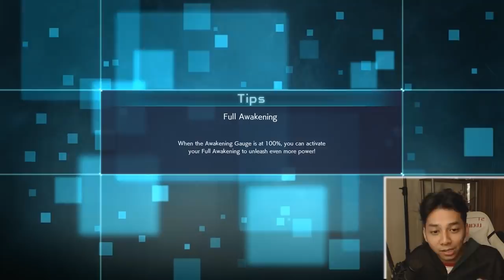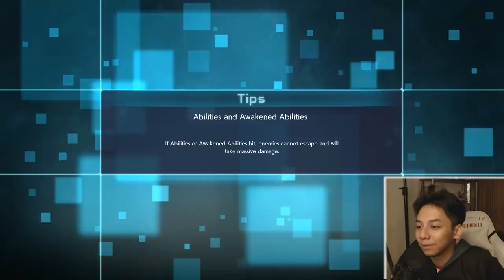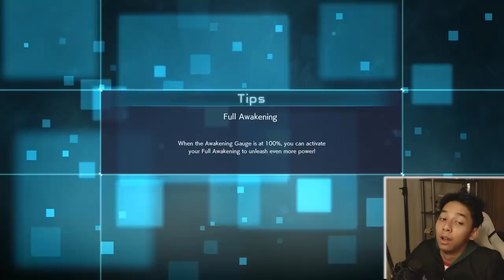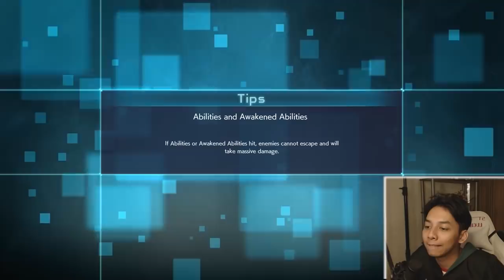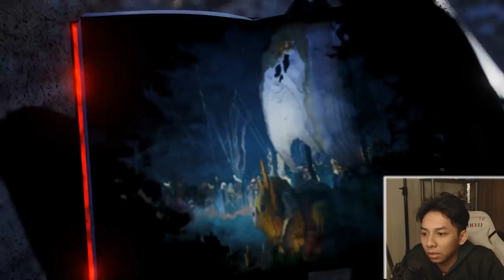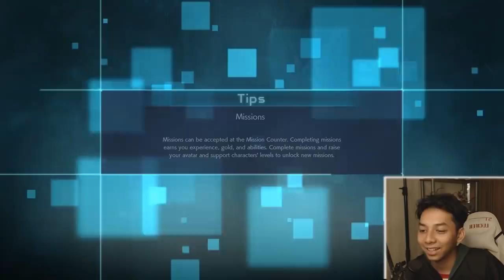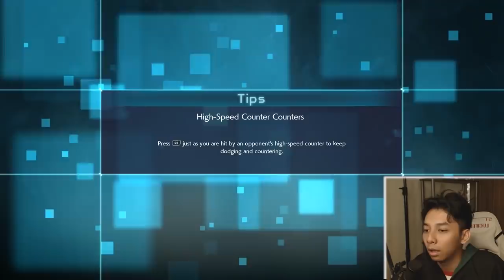KARAKTER BARU! PERJUANGAN BORUTO! - JUMP FORCE